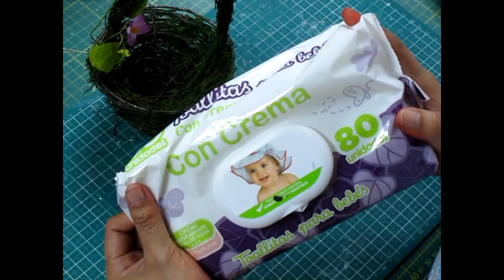Tutorial Flores hechas de toallitas húmedas de bebé / DIY / Mixed Media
En esta ocasión realizaremos unas flores bellas de toallitas húmedas, las pintaremos con pinturas acuarelables, haremos la forma y la moldearemos con la pistola de calor, adornaremos con botones coloridos.

Si tienes alguna duda puedes consultar conmigo en mi email